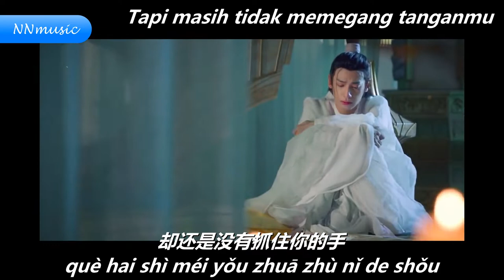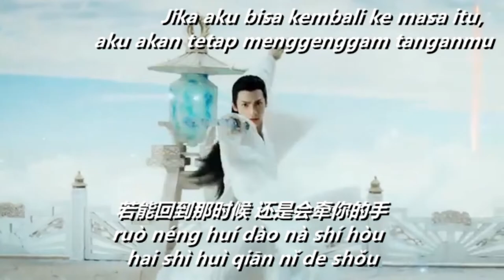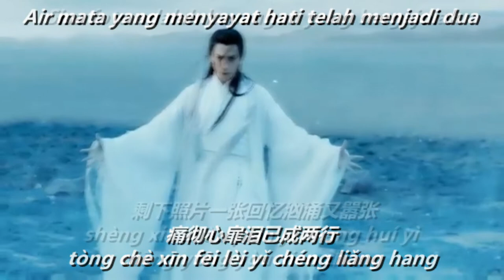xin sui de hen hao ting 心碎的很好听 - 小远 xiao yuan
xin sui de hen hao ting    心碎的很好听

 by  小远   xiao yuan

pinyin lyric

nǐ shuō jiù zhè yàng fēn shǒu
jí shǐ wǒ yī zài wǎn liú
què hái shì méi yǒu zhuā zhù nǐ de shǒu
zhè tiáo lù bìng bù hǎo zǒu
kē kē bàn bàn dào zuì hòu
hái shì zǒu dào zhè tiáo fēn chā lù kǒu

ài nǐ bù zēng hòu huǐ guò
zhī yí hàn méi yǒu jié guǒ
míng míng wǒ mén zēng nà me xiāng ài guò
ruò néng huí dào nà shí hòu
hái shì huì qiān nǐ de shǒu
nǐ de xìng míng
shì wǒ bàn shēng de zhí zhuó

xīn suì de mǎn shì shāng
zǎo yǐ biàn le mó yàng
tòng chè xīn fēi lèi yǐ chéng liǎng hāng

shèng xià zhào piàn yī zhāng
huí yì xiōng yǒng yòu xiāo zhāng
wǒ mù sòng zhe nǐ
yuǎn zǒu de fāng xiàng

.music.